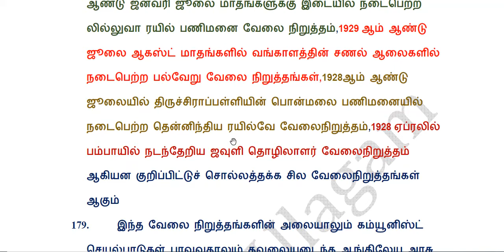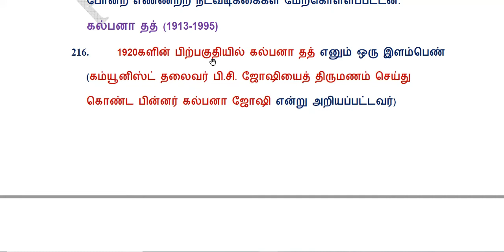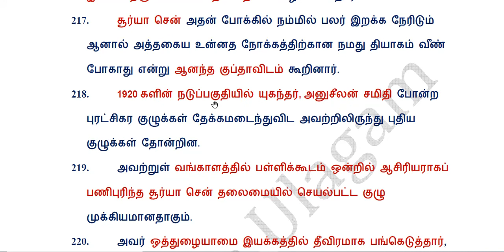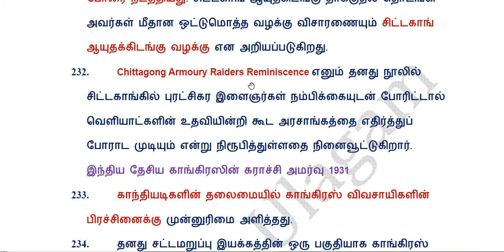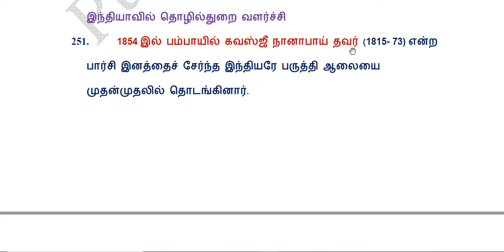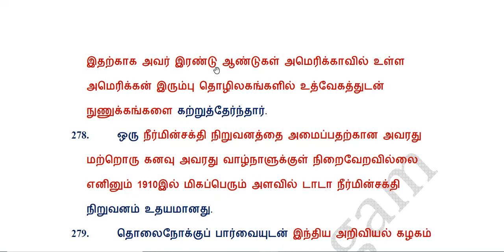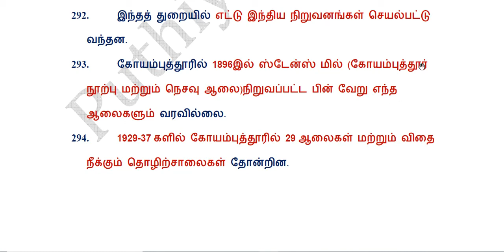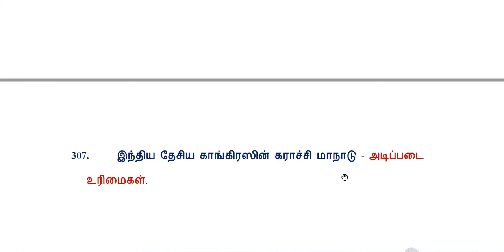TNEB ASSESSOR EXAM-BEO EXAM -GK- போராட்ட இயக்கங்களின் வளர்ச்சி Part2